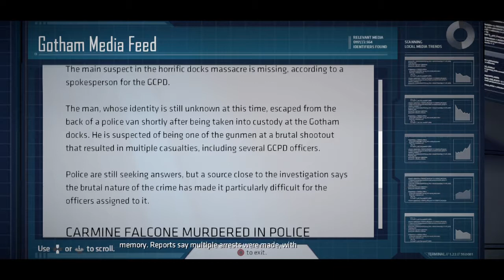Going for the kill | Batman: The Telltale Series | Episode 2 Part 8